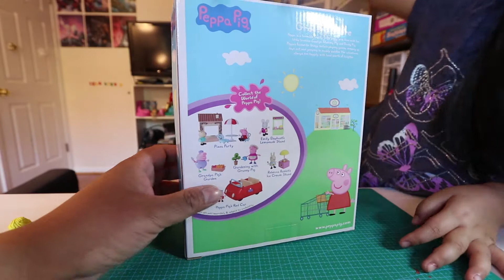Peppa Pig Little Grocery Store Playset - Unboxing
Michelle and Dominique unbox the Peppa Pig Little Grocery Store Playset.  Enjoy!